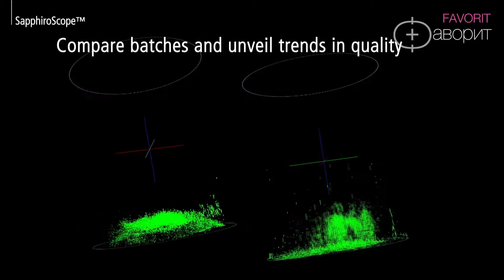FAVORIT Entrepreneurship Award 2020_Scientific Visual